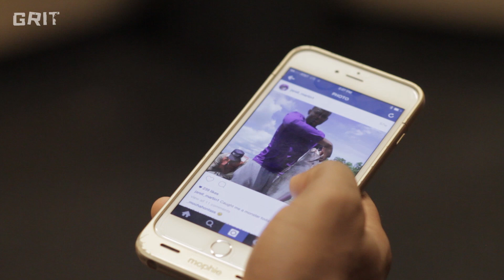Next Up | Jarell Martin: Former LSU Basketball Superstar Knows How to Fish and Cook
WATCH Ep. 1- Next Up | Chris McCullough
WATCH Ep. 2- Next Up | Rakeem Christmas
WATCH Ep. 3- Next Up | Jarell Martin

For Jarell Martin, the road to NBA isn't your everyday story. He's a hometown boy from Louisiana who enjoys the simple things in life. The glitz and glamour the NBA offers, while attracting many of the incoming rookies, will not do much for Martin. He instead chooses to stay rooted in his humble beginnings.

“The Rundown” is exclusive behind-the-scenes footage where people in the sports world have uncensored conversations about everything.

"Next Up" is a Grit Media original series following the journeys of college basketball players entering the 2015 NBA Draft. On the path, we check out their pre-draft workouts, get to know them on and off the court, and find out how they deal with pressure to make an NBA roster.

In Grit's newest series, "Next Up," we took a trip to Las Vegas to spend some time with Memphis Grizzlies first-round pick Jarell Martin before the 2015 NBA Draft.

About Grit:
Grit's mission is to inspire, inform and empower the next generation through sports culture. Sports media is filled with talking heads and scripted statements. So, we're moving beyond the scores and highlights to bring original digital stories about real people and real issues.

CREDITS:
- Editor: Tristan Caringal